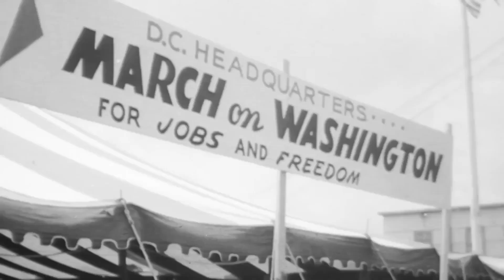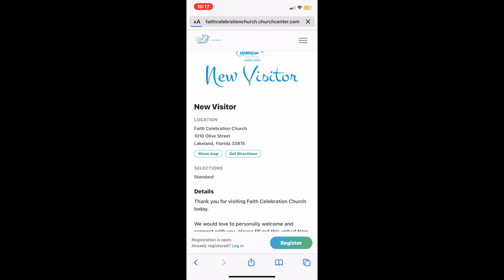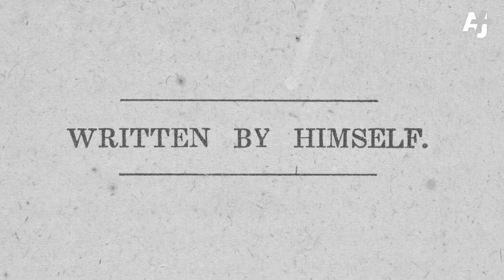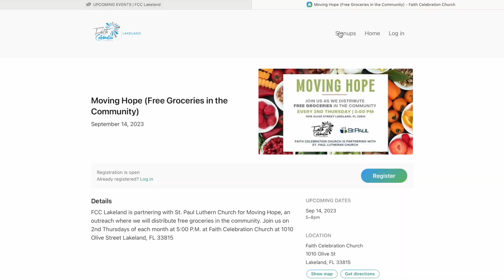FCC Lakeland's Church Announcements | February 25, 2024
If you would like to register for any of these upcoming events, visit our